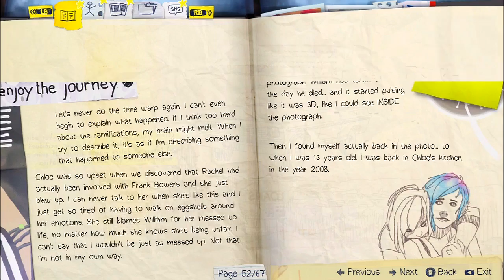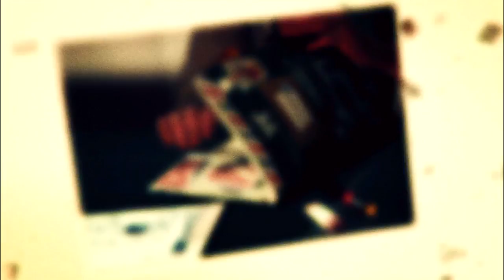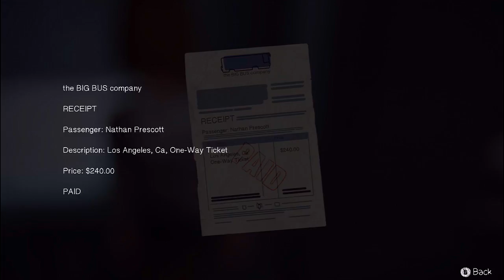Let's Play Life Is Strange Episode 5: Polarized P.3 The Truth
Max finds out the real intentions of our captor..ENJOY!